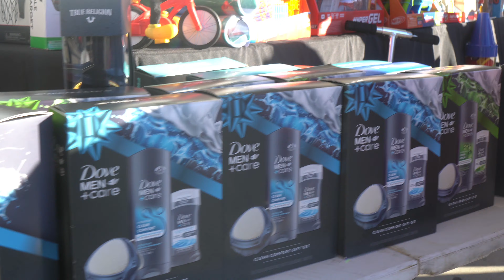Troy Jr Toy Giveaway BRLA